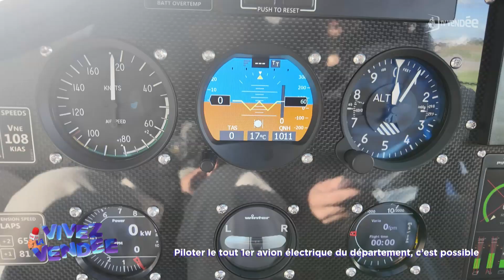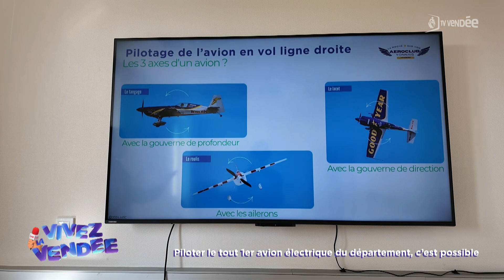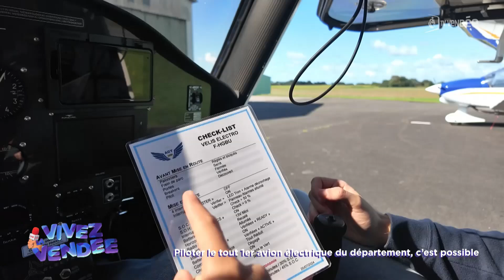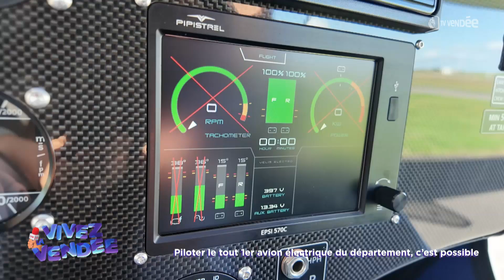Vivez la Vendée : Piloter un avion 100% électrique, c'est possible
Le premier avion 100% électrique de Vendée, le Velis Electro, est arrivé à l'Aéroclub Yonnais à La Roche-sur-Yon. Cet avion offre une alternative écologique et économique aux avions thermiques traditionnels. Son but ? Réduire les émissions de CO2 et les nuisances sonores tout en facilitant l'apprentissage du pilotage. Reportage en immersion...